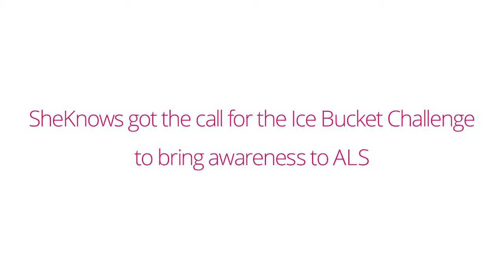SheKnows Takes the ALS Ice Bucket Challenge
Watch what happened after our boss challenged us to take the Ice Bucket Challenge to raise awareness for ALS.